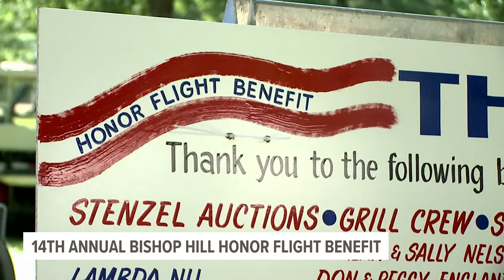Quad Cities Honor Flight to take off on Tuesday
News 8's Shelby Kluver talked with Cathy Nelson, one of the flight's organizers, about why flights are so important to veterans.